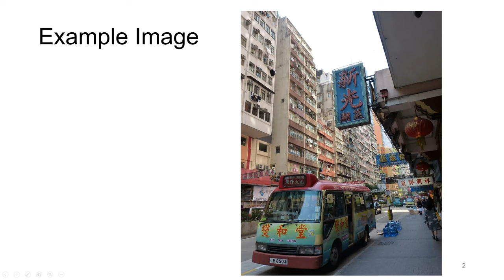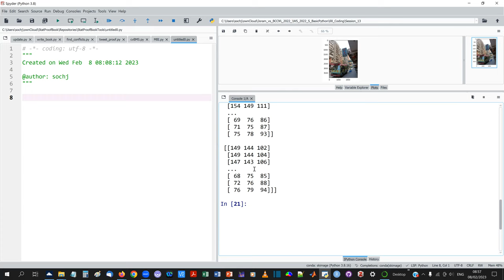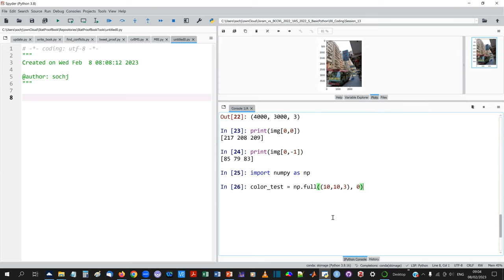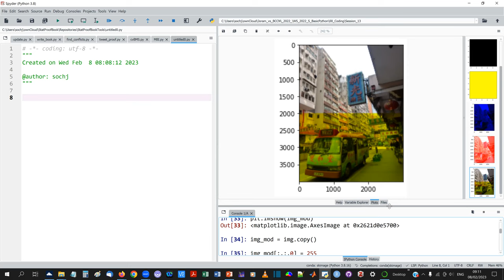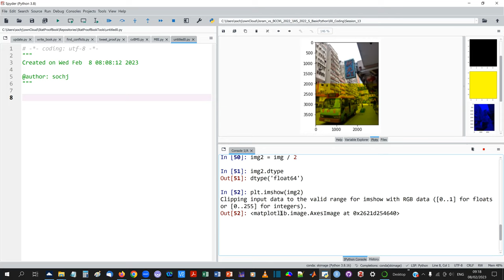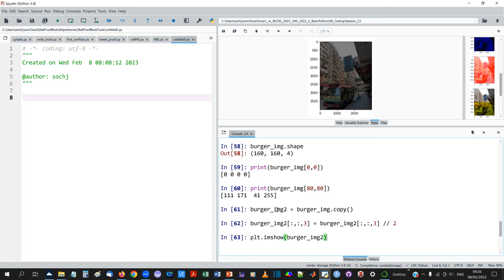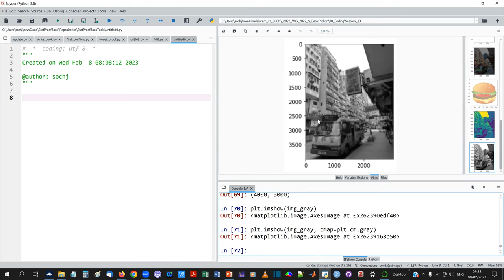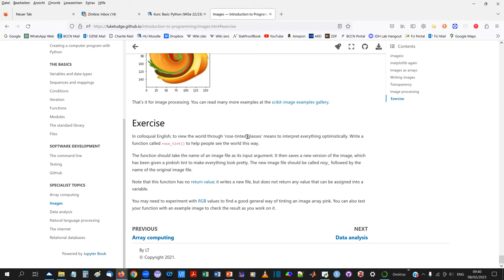Session 13: "Image processing" (Basic Python, WS 22/23)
These videos belong to the course "Basic Python" which I gave in the Master's programme "Mind and Brain" (M.A./M.Sc.) at the Humboldt University of Berlin (HU) in the Winter Semester 2022/2023.

This course is based on openly available course materials.